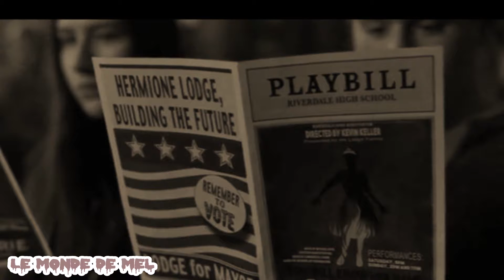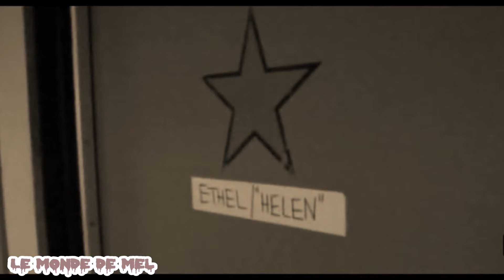Riverdale /2x18 / Music ~ You Shine [+ Pictures] ♫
Captures par moi.